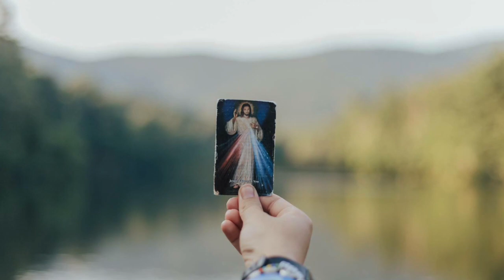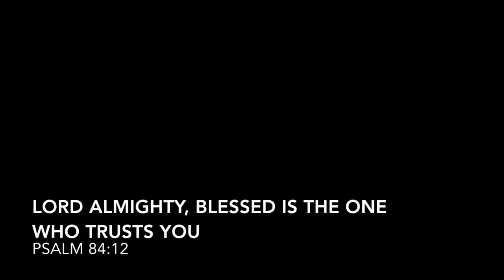Covecrest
This video is about Covecrest